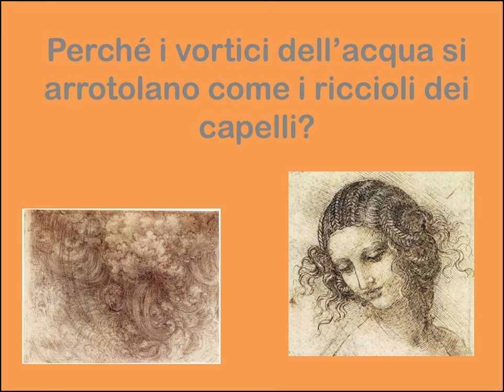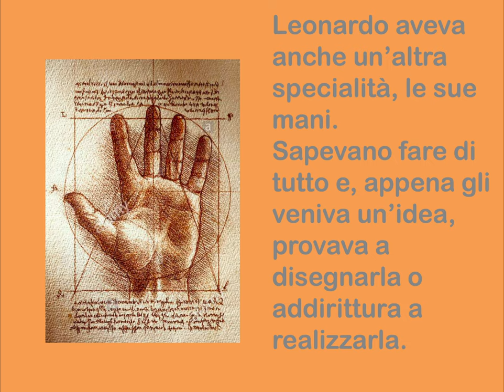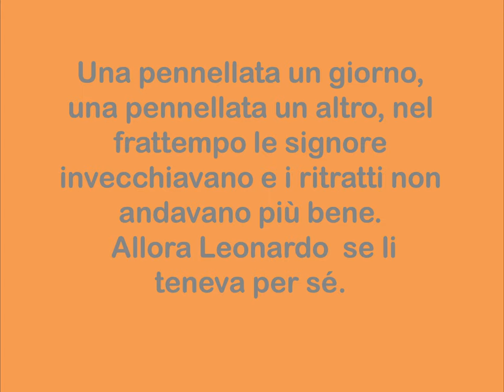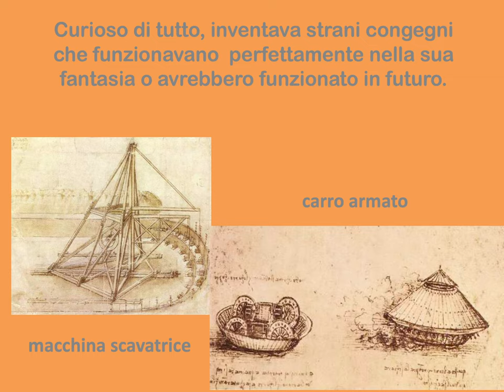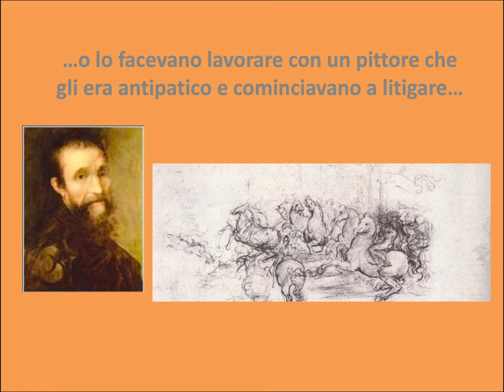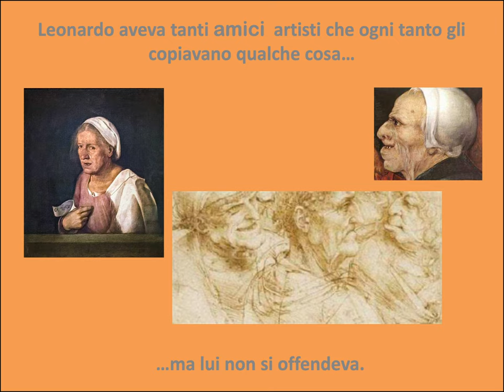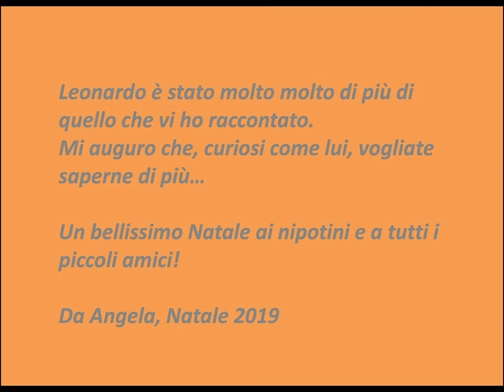La favola di Leonardo Da Vinci raccontata da nonna Angela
Leonardo Curioso: così si chiama la storia che Angela ha scritto per tutti i suoi nipotini, per incuriosirli proprio come lui